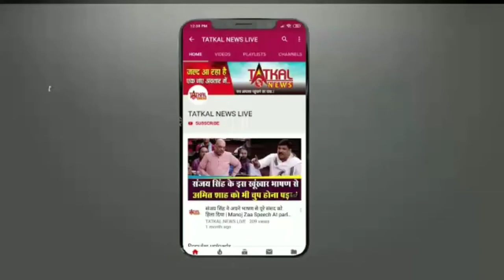कामठी में सिक्युरिटी गार्ड की लोहे की रॉड से बेरहमी से की पिटाई TatkalNewslive